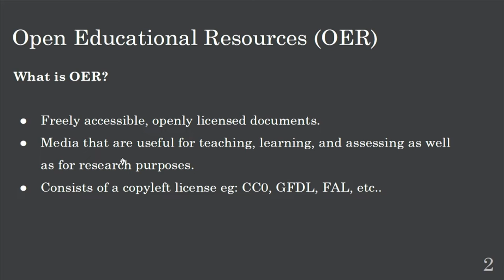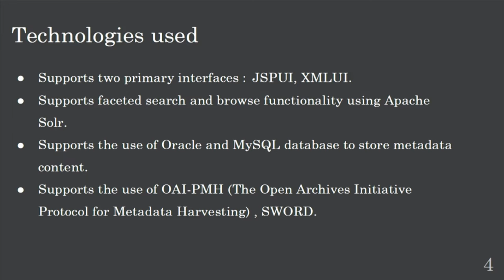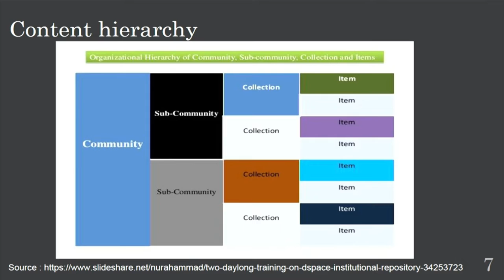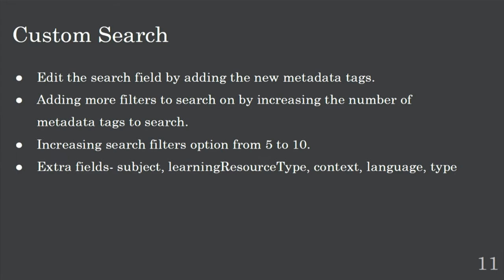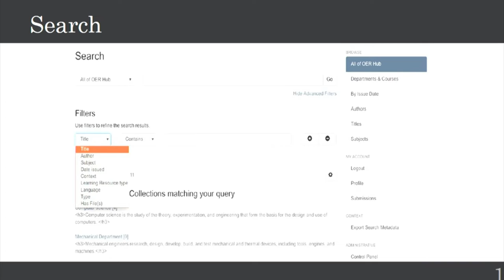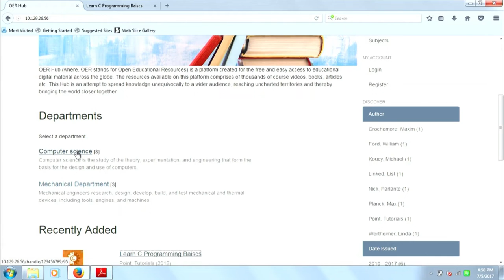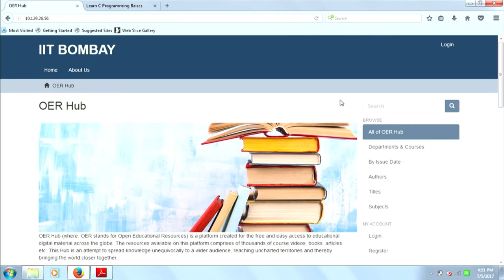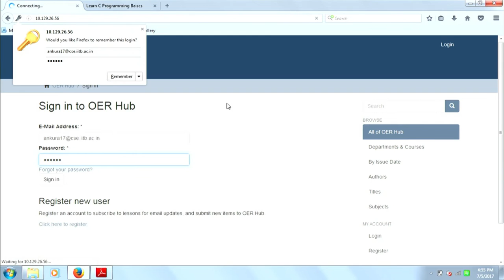SI S013 OER Repository Platform